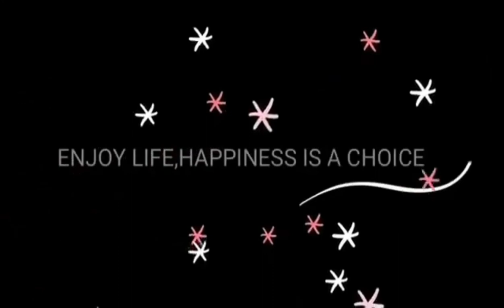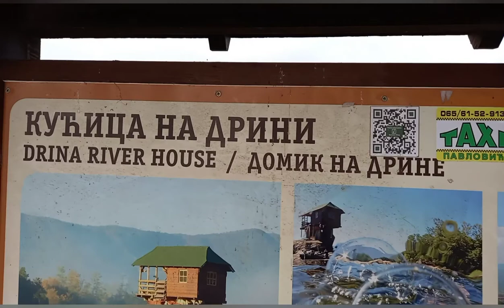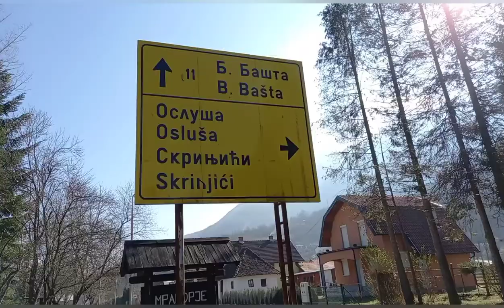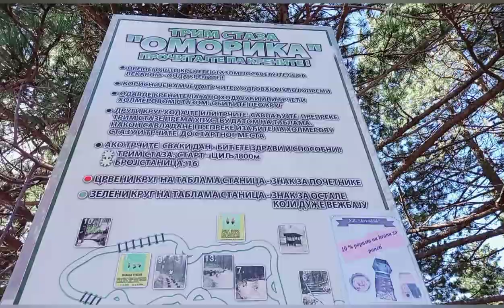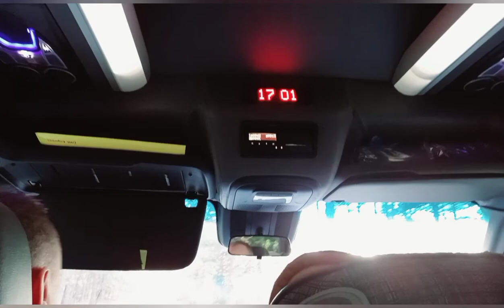THE BEAUTY OF TARA MOUNTAIN SERBIA /TRAVEL TOUR GUIDE /VRELO RIVER /DRINA RIVER IN EUROPE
Our Tour Adventure travel so Enjoying and Exciting, Exploring the views of Tara Mountaing in Serbia Europe Its take four hours to reached the places were passing by I really  amazed the expectacular views and places the most beautiful mountain i've ever seen and visited road trip